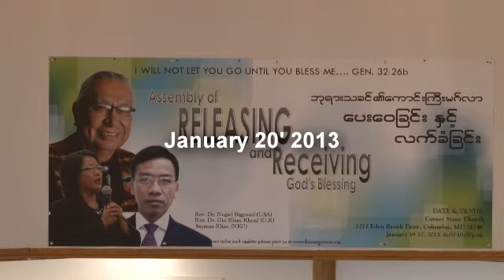Saya Khual on January 20th 2013